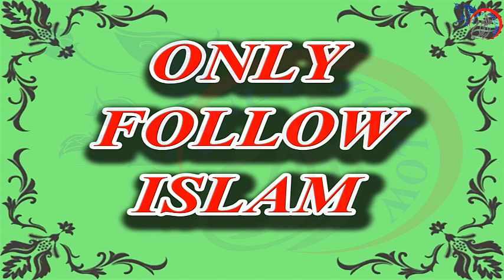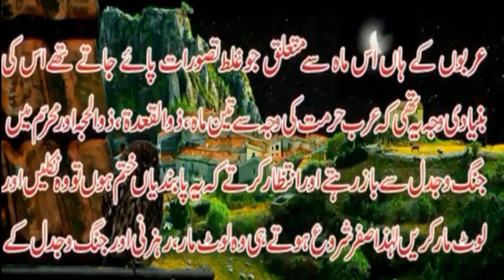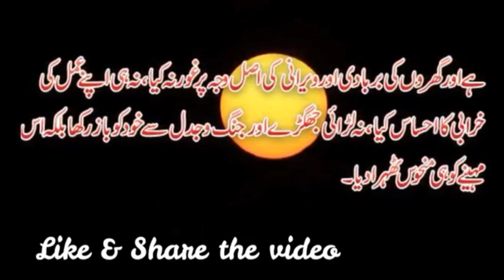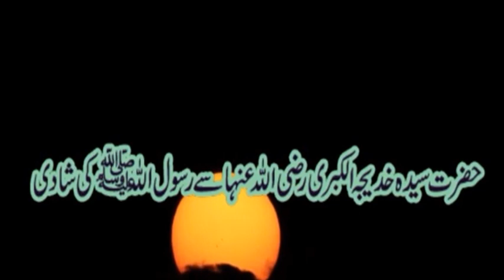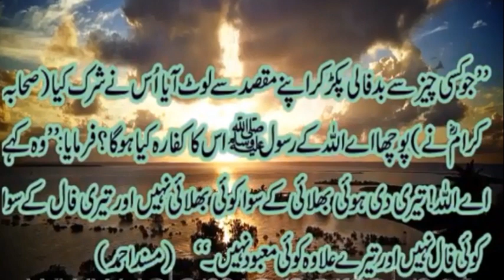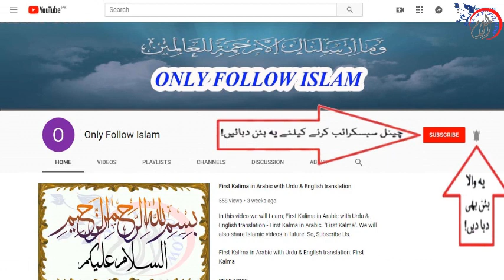Safar Ka Mahina | Islamic Months | صفر | History of Islamic Month Safar in Urdu | Hadees Mubarak